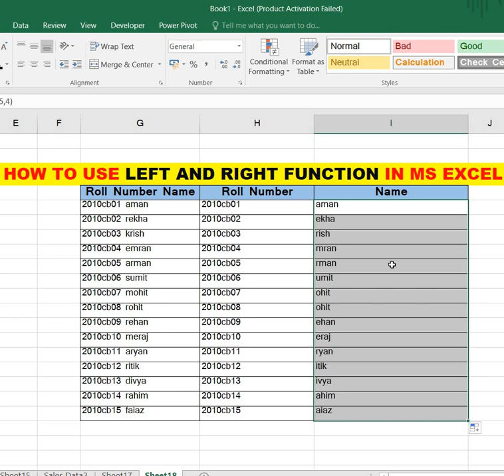HOW WE USE LEFT AND RIGHT FUNCTION IN MS EXCEL II#exceltutorial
Master the LEFT and RIGHT functions in Microsoft Excel with our comprehensive tutorial! In this video, we'll demonstrate how to leverage these powerful functions to extract specific characters or substrings from text strings in Excel. Whether you're a beginner or an experienced user, understanding how to use LEFT and RIGHT functions will streamline your data manipulation tasks and enhance your productivity.

Why do we use left function in Excel?
How do you use left to right in Excel?
हम एक्सेल में लेफ्ट फंक्शन का उपयोग क्यों करते हैं?
What is the use of right function in Excel?
How do you use left and right axis in Excel?
How is Vlookup used in Excel?
What is Len formula in Excel?
How do I remove duplicates in Excel?
What is the shortcut for right in Excel?
How to split cells in Excel?
Excel text extraction examples
Excel LEFT and RIGHT functions examples
Excel LEFT and RIGHT functions syntax
Excel LEFT and RIGHT functions formula
Excel text manipulation tutorial
Excel string manipulation tutorial
Excel text extraction tutorial
Excel data manipulation tutorial